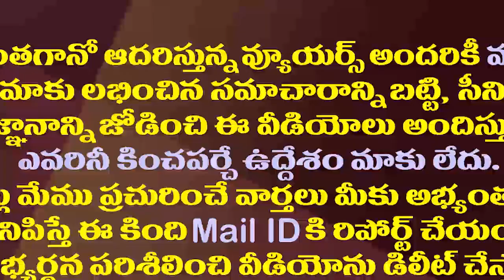ప్రతి అడుగు అన్నదాత కోసమే..రైతన్నకు మరో సాయం| YS Jagan Release Funds For YSR Sunna Vaddi Scheme